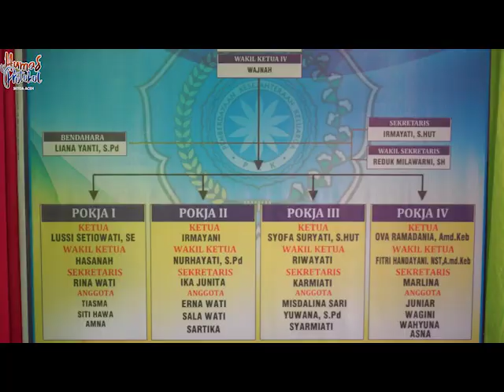Wakil Ketua PKK Aceh Kunjungi Gampong Binaan di Aceh Tengah